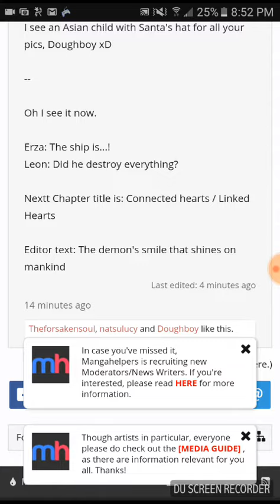Fairy Tail 542 Spoilers!!!